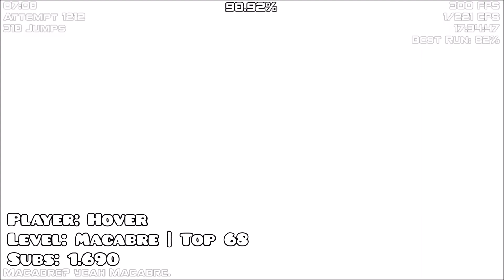Main List Daily Reactions | #48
This series works off of Demon List Records being added, NOT through submissions, that also means once you beat a Main List Demon, you will be in the video. If I missed a record please let me know! Be aware that the daily video is only featuring records that got added in the last 24 hours.

Ofcourse, if you don't want to be featured in the videos just let me know!

0:00 - NicoSwaitZ - Edge of the Blade
0:08 - Hover - Macabre
0:20 - TreblePKDG - Sonic Wave
0:34 - ElectroLight7 - Gamma
0:46 - Boodbdog - Wasureta
0:57 - Nimbus - Visible Ray
1:06 - zNolan - Fragile
1:17 - GDTombstone - Verdant Landscape
1:31 - Cobrablitz - The Golden
1:52 - Hover - Trueffet
2:02 - Takmaster - Sonic Wave Infinity